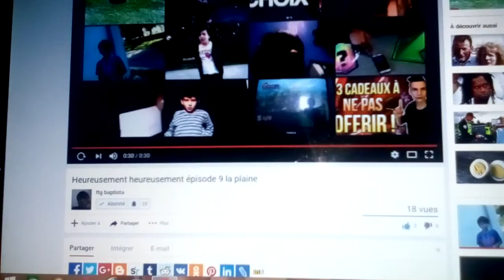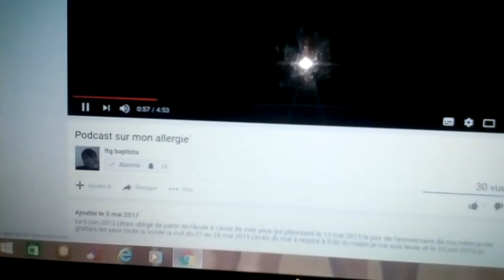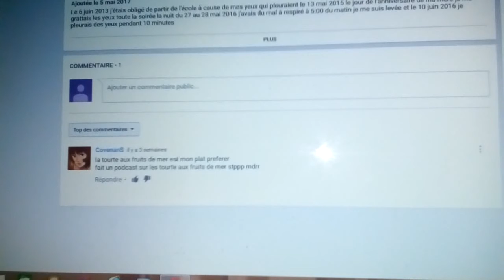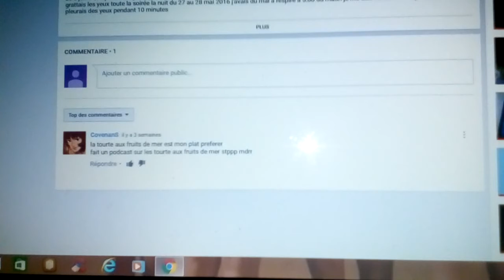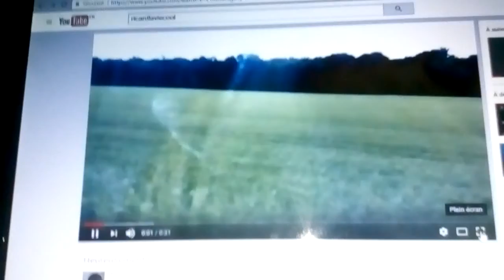Je selectionne 2 questions